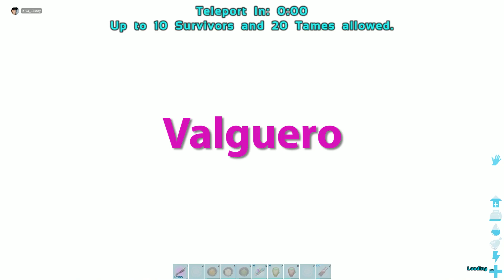ARK Valgeruo boss battle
Valgeruo OC PvE 582 take on 3 in 1 boss fight. Twice in one night